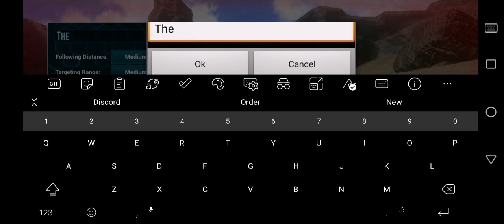Ark survival evolved (mobile) why did you do that